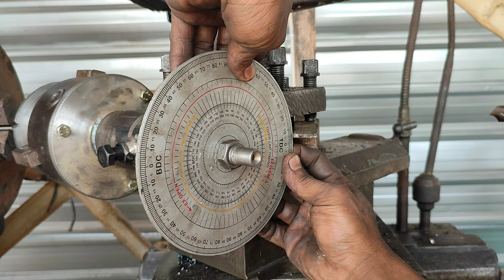creative ideas for making tools that will make you smarter, making gears on a lathe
Many people don't know how to make gears on a lathe This method is very easy, with additional lathe tools, a dividing head that is used on a lathe You can make this special lathe yourself at home, making helical gears, worm gears, bavel gears and others
Lathe
Lathe technique
Lathe restoration
How to make
Making tools
Creative ideas
Welding
Welding aluminium
Welding for beginner
Tig Welding
Tig welding aluminium
Enggine